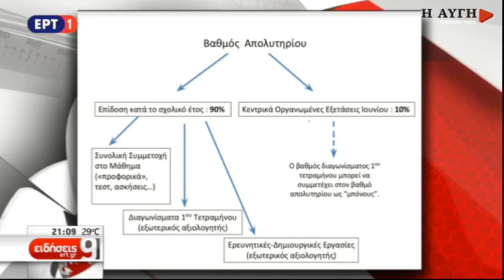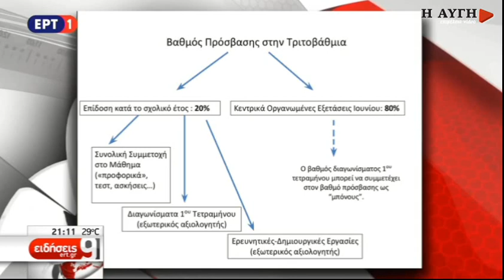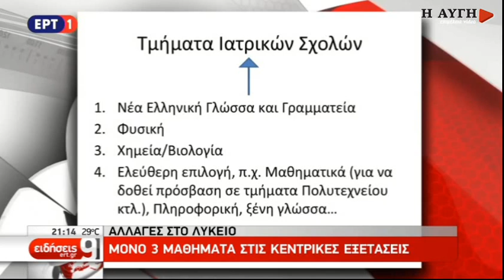Κ. Γαβρόγλου: Οι αλλαγές στο νέο Λύκειο και στον τρόπο εισαγωγής στα Πανεπιστήμια